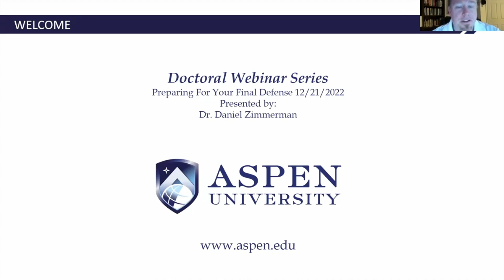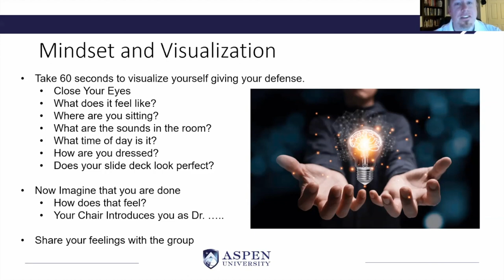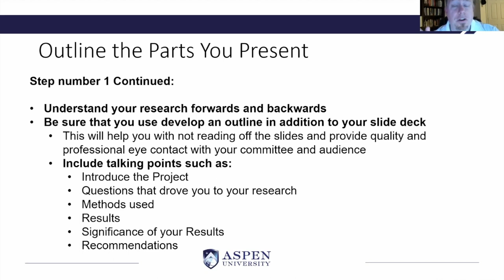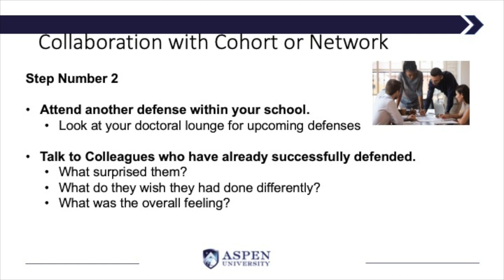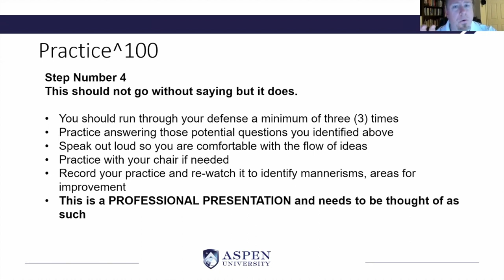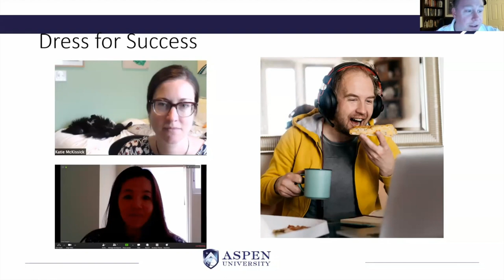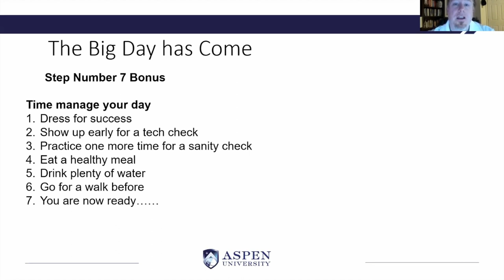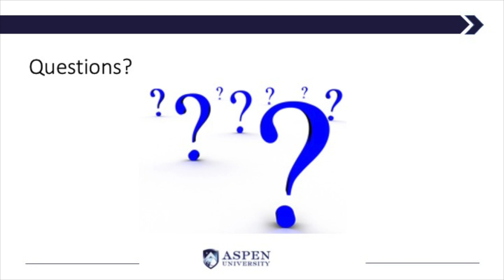#12 Prepare for Your Oral Defense